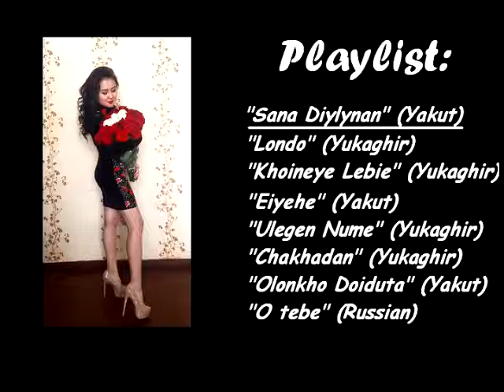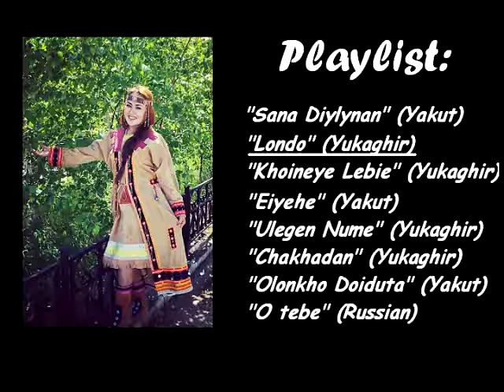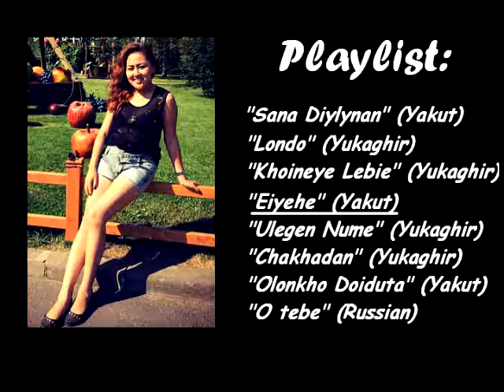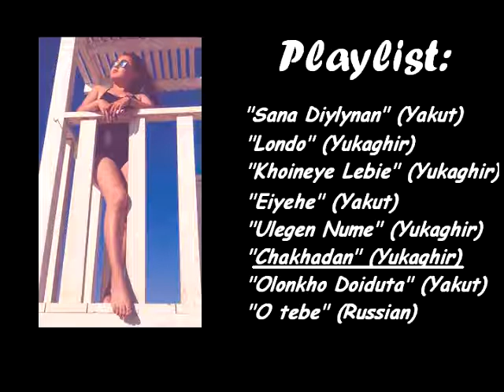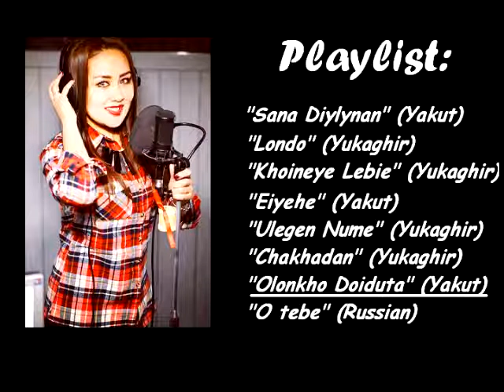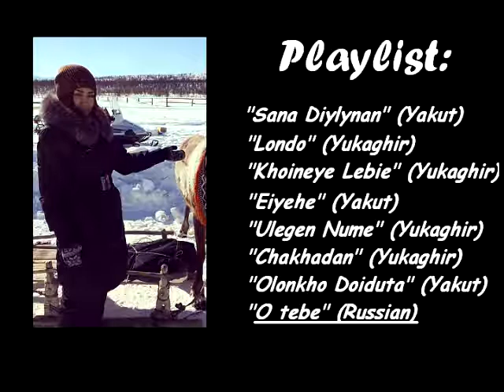Yukaghir singer Irina Duskulova - best songs in Yakut, Yukaghir & Russian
0:00 Сана Дьылынан (in Yakut)
3:15 Лондо (in Kolyma Yukaghir)
5:51 Хойнэйэ лэбиэ (in Kolyma Yukaghir)
8:15 Эйиэхэ (in Yakut)
11:59 Улэгэн-нумэ (in Kolyma Yukaghir)
14:17 Чахадан (in Kolyma Yukaghir)
17:21 Олонхо дойдута (in Yakut)
20:37 О тебе (in Russian)